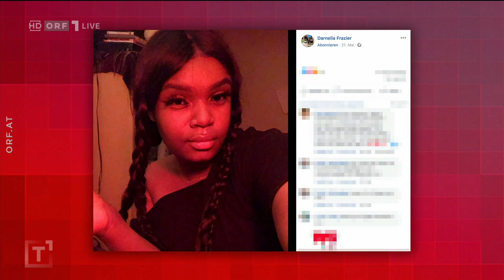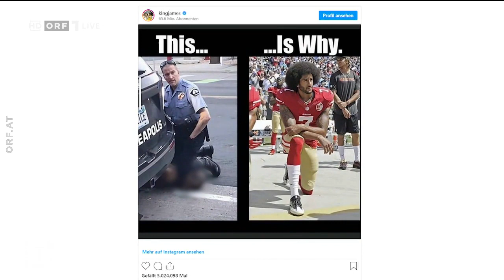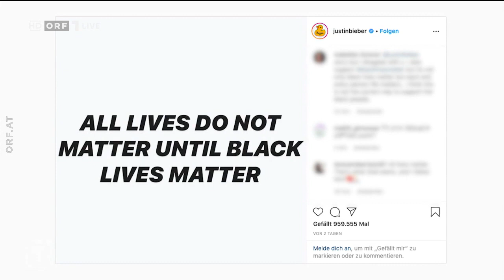🇺🇸 Krawalle, Chaos und Gewalt - Wo steuert Amerika hin? (ORF I Talk 1 I 04.06.2020)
„Krawalle, Chaos und Gewalt – Wo steuert Amerika hin?“ – „Talk 1“ mit Lisa Gadenstätter am 4. Juni in ORF 1

Lisa Gadenstätter spricht u. a. mit dem Anwalt der Augenzeugin des tödlichen Polizeieinsatzes gegen George Floyd

Polizeigewalt gegen Schwarze, kein Ende der Proteste, Krawalle, Plünderungen, Ausgangssperren in den Städten, eine nach wie vor katastrophale Situation wegen der Corona-Pandemie. Und dazu ein Präsident, der noch Öl ins Feuer gießt und in einem halben Jahr wiedergewählt werden will. Wie sehr befinden sich die USA in einem Ausnahmezustand? Wie tief ist Amerika gespalten? Wo steuert das Land hin? Lässt Trump das Militär gegen die eigene Bevölkerung einschreiten? Ist das das Ende von Donald Trump?

Lisa Gadenstätter diskutiert in „Talk 1“ am Donnerstag, dem 4. Juni 2020, um 21.05 Uhr in ORF 1 zum Thema „Krawalle, Chaos und Gewalt – Wo steuert Amerika hin?“ mit Betroffenen aus den USA und Profis, die wissen, was im Land vorgeht. Unter anderem spricht Lisa Gadenstätter mit Seth B. Cobin, dem Anwalt von Darnella Frazier, der Augenzeugin des tödliche Polizeieinsatzes gegen George Floyd.

ORF I Talk 1 I 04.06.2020